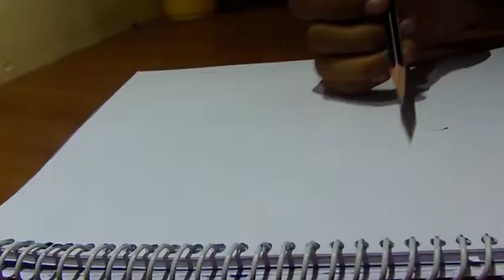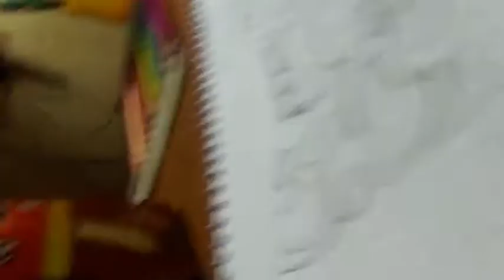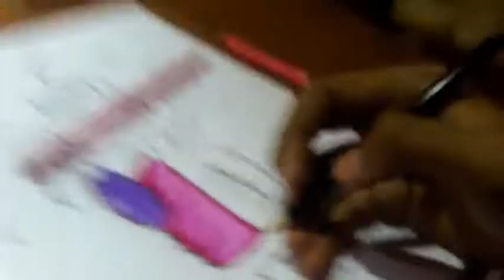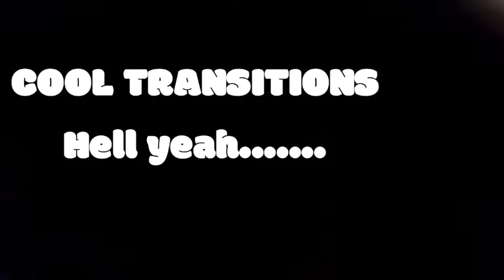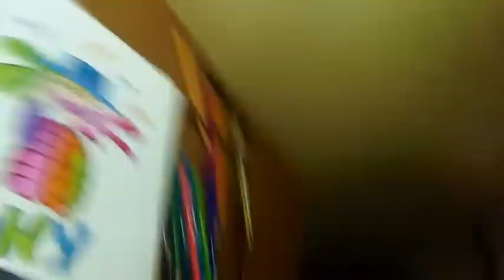Personality character.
Bonjorno bros.

This is my personality character I tried to make. Try making some of it by yourself.